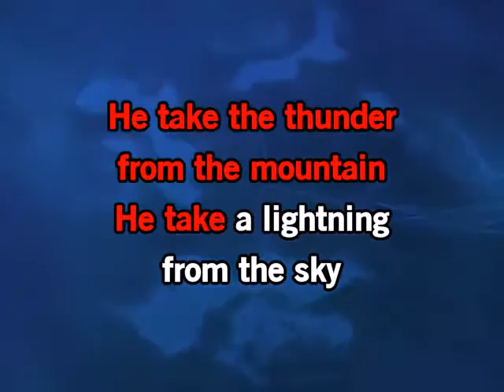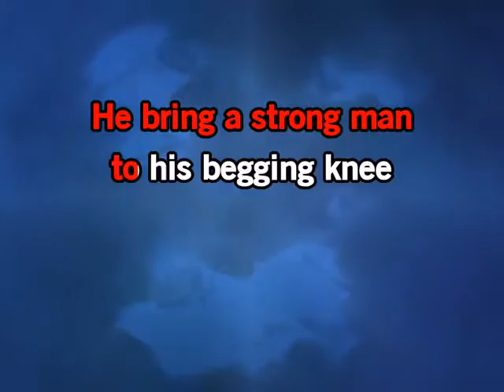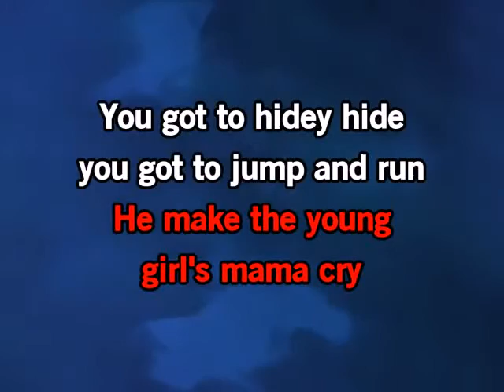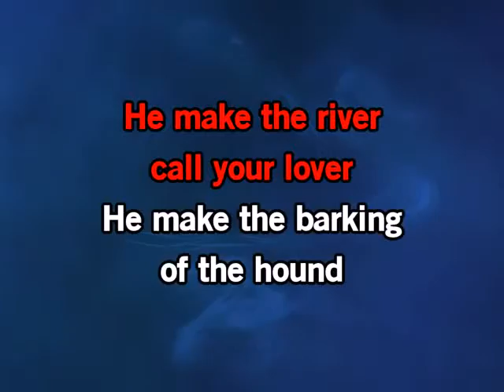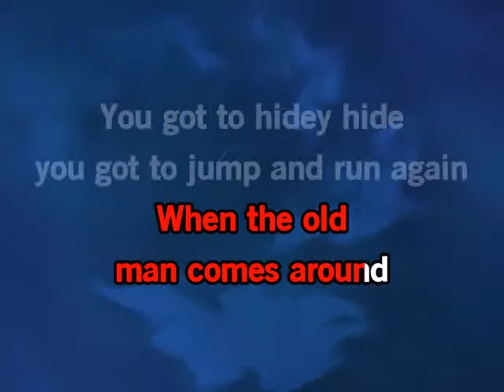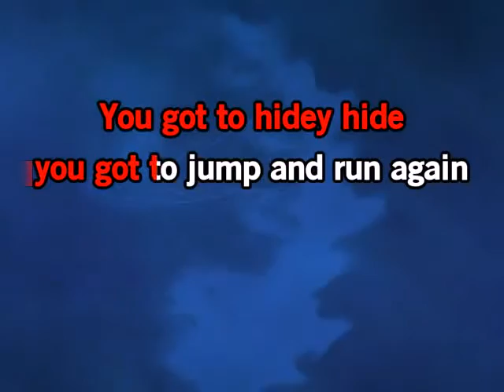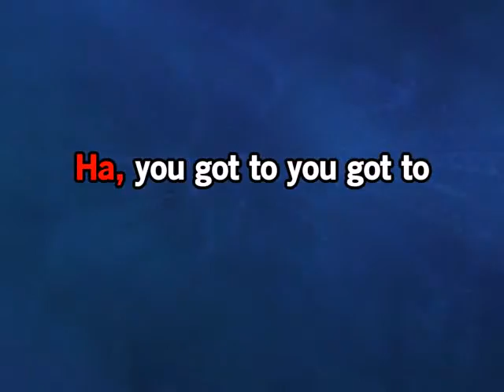The Old Man Down The Road by John Fogerty